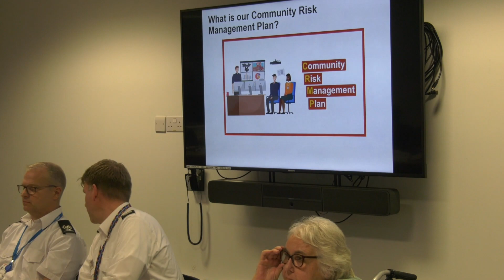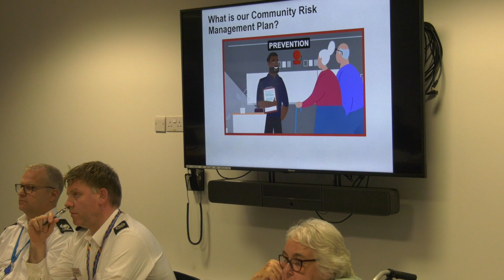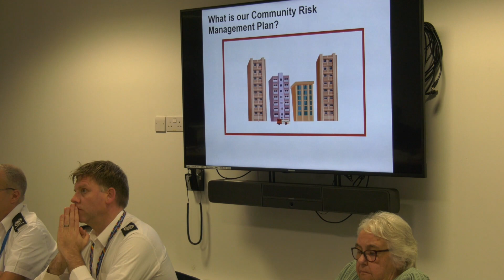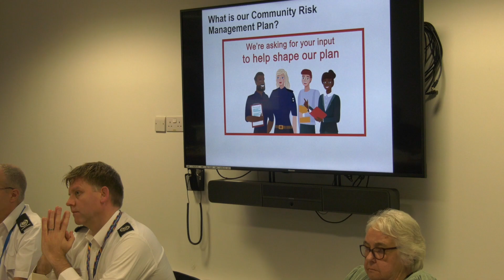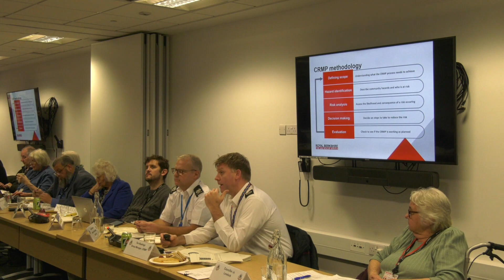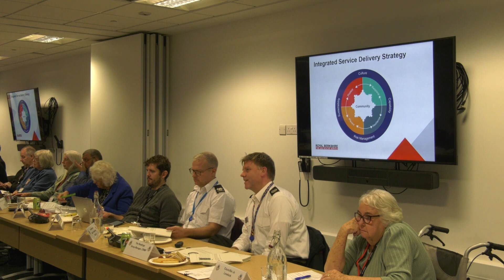Royal Berkshire Fire Authority Meeting - 19 December 2022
00:00:00 Apologies for Absence
00:02:25 Chair's Announcements
00:13:12 Corporate Plan and CRMP
01:24:11 Review of Constitutional Arrangements
01:36:27 Firefighters' Pension Scheme - Administration, Management and Governance Strategy
01:41:19 Firefighters' Pension Scheme - Discretion Statements
01:48:14 Annual Treasury Management review 2021/22 and Mid-Year Treasury Management Update 2022/23